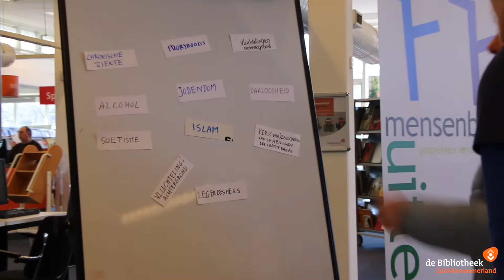Mensenbieb - De Bibliotheek Haarlem-Noord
Op maandag 19 maart was de Mensenbieb in de Bibliotheek Haarlem-Noord. In deze video zie je een sfeerimpressie van deze middag. Wil je dit zelf graag een keer meemaken? Dat kan! Op maandag 26 maart is het gewoon nog een keer.